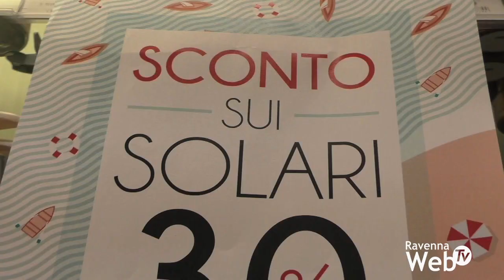“Scuola Solari” per una pelle abbronzata e protetta con Lancaster e Profumerie Sabbioni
Scuola solari